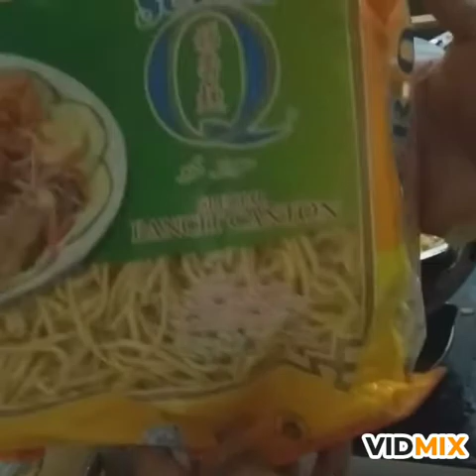Nilagang mais, buttered shrimps with garlic,may dinagdag na sikretong pampa sarap at Canton guisado